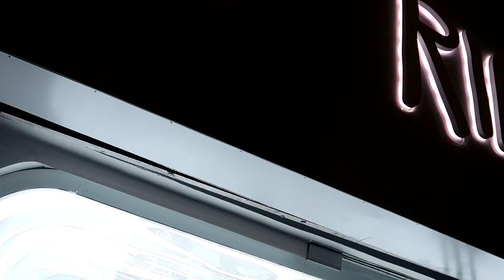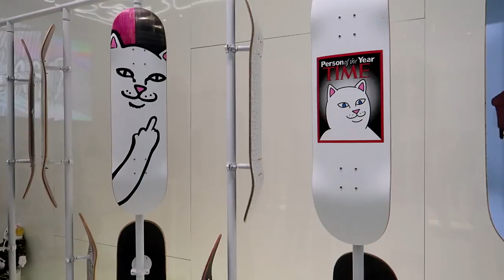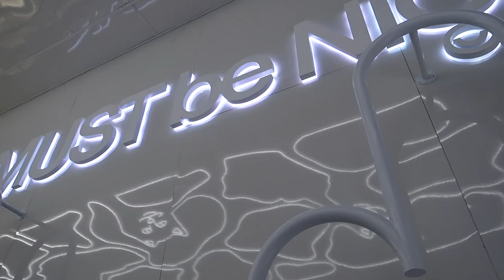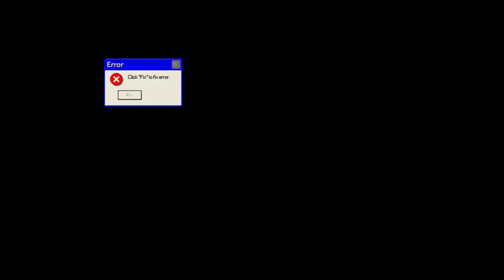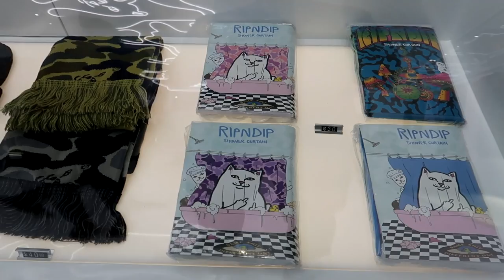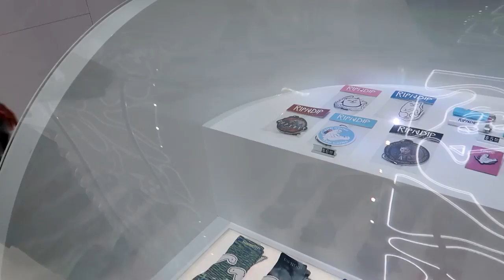INSIDE THE NEW RIPNDIP STORE WITH RYAN O'CONNOR (SO FIRE!)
Inside the new Ripndip store with owner Ryan O'Connor. New Ripndip store on fairfax next to supreme. Exclusive tour by the owner

- Let me know what you guys thought about the VIDEO!!!